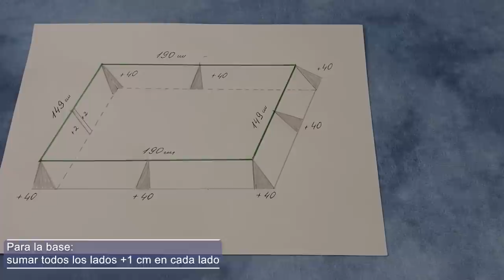Make Your Bed Elegant / Bed Skirt Or Bed Cover In Any Size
You can make the same canapés covers that are sold in Conté Inglés or Zara Home with this step-by-step tutorial in any size.
Extend the edges of your bed with magnificent canapés covers and give it that elegant and chic touch that you always wanted in your rooms.
Give a distinctive and modern touch to your room, combining it with the rest of the decoration elements in your bedroom.
These canapés covers will not go unnoticed by any of your guests.
This canapés cover is very easy to place and your room will be more collected and organized and you will make the canapés cover last for a long time.
Idea to sell or give away or own use

If anyone considers supporting me financially, I would really appreciate it
Ulyana 🙋‍♀️ ...

You can find:
Cutting base_A1 (X-Large, Grey)
Pilot Frixion - Pack of 12 markers
Patchwork Ruler 60x15
45mm Rotary Cutter Set
Thread I use
Kit of 64 Polyester Sewing Threads (32 colors)
Philips iron I use
Sewing Pliers
Pack of 6 markers I use
Scissors Pack
250 Pieces of pins
Button Lock Pliers

00:00 Start

ATTENTION !! I would also like to advise that the video is automatically translated with Google Translate in several languages ​​through the YouTube platform and possibly with errors in meaning, for this I apologize and if something goes wrong, write to me and I will explain everything to you.